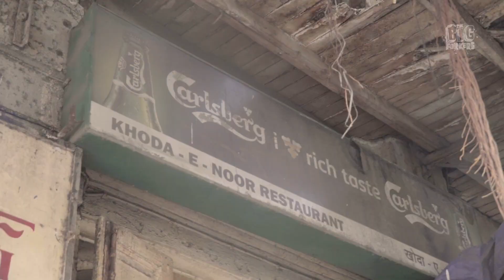Pub Crawling In Mumbai: forking sloshed or not? | Teaser | The Big Forkers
If you've ever gone pub crawling in Mumbai, you know it's a Spartan race of obstacles and traps ! Are Sid & Shanky going to be impressed with the pace you ask? Only time will tell!
Watch out for one of the sloshiest episode of The Big Forkers to be released soon!

Created by The Filandering Forker and Madness Picture Company